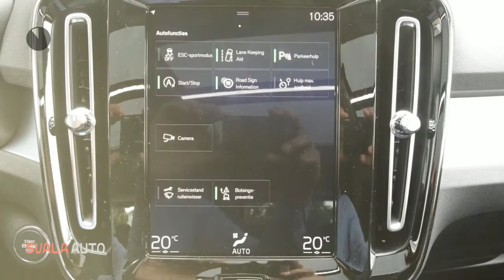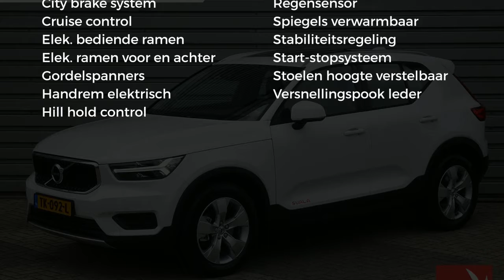Volvo XC40 T4 190pk Momentum - Panoramadak - Camera - AUT